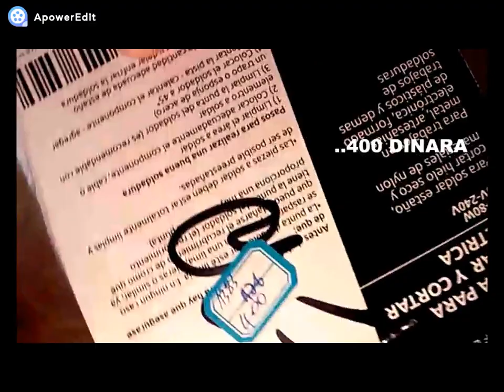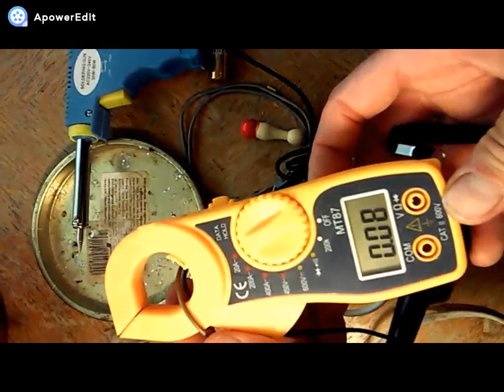Kineska Lemilica od 80W - Ultra Prevara ! (Chinese soldering gun scam)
Kineska pistolj-lemilica sa 2 funkcije biranja temperature - manja je za standby mod a veca kad se pritisne taster navodno ima 80W snage. Mislio sam bas mi to treba. Kada sam testirao na 2 metoda preko amper klesta i om-metra na moju veliku zalost ustanovio sam da ima samo 35 umesto deklarisanih 80W. Inace kad je u standby modu struja ide polusipravljena preko diode automatski smanjujuci efektivnu snagu na grejacu. Kada se pritisne taster za punu temperaturu-snagu ta ista dioda biva premoscena i grejac dobija pun naizmenicni signal cime je i snaga-temperatura maksimalna. Inace 400 dinara bas i nije mala suma za takvu prevaru. Savet: bolje kupujte u Woby Hausu gde kvalitet nije nesto bolji jer se isto radi o Kineskoj robi ali su barem deklarisane vrednosti atestirane i tacne. Pozdrav dobri ljudi..